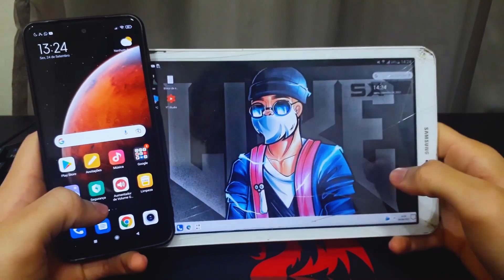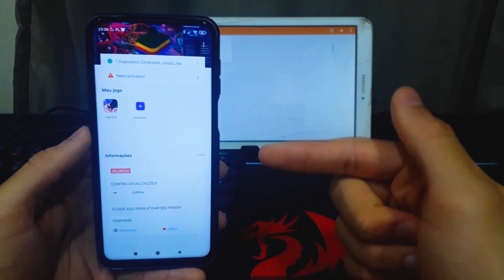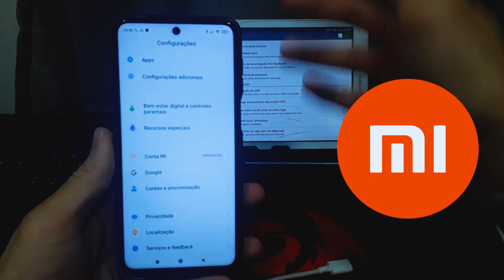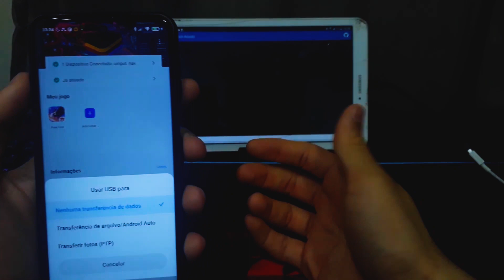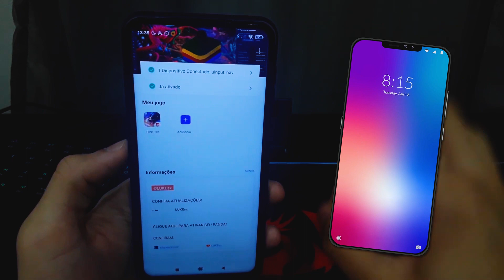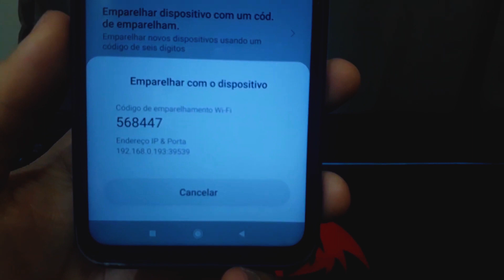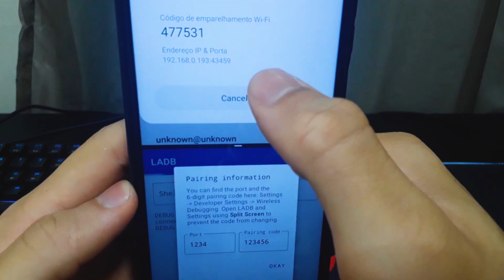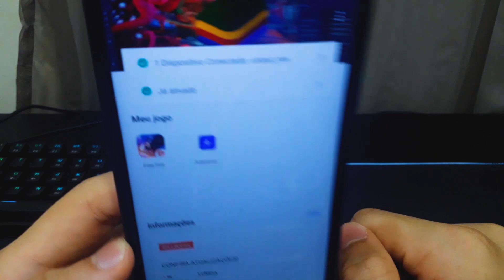TODOS MÉTODO PARA ATIVAR O SEU PANDA MOUSE PRO | Teclado e Mouse no Celular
CONFIG/MOB:
Mouse: Gamer Razer Deathadder V2
Mouse: Redragon Phoenix V2
Teclado: GK61
Celular:Xiaomi Redmi Note 9S
MOBILADOR:Flydig Q1
MAPEADOR:Flidi Game Center
MICROFONE:DLDZ D-950 RGB

► Nesse video mostrarei TODOS OS MÉTODOS de como REALMENTE ATIVAR seu PANDA MOUSE muito RÁPIDO para jogar FREE FIRE NO MOBILADOR

Jogue de Teclado e Mouse no seu CELULAR!

(não clona, funciona google, entra rank)

►Obrigado por ter assistido, qualquer dúvida deixe nos comentários e volte sempre! ;D